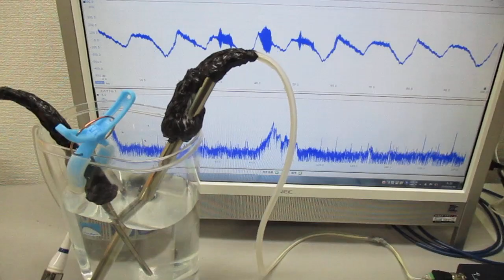メガヘルツの超音波発振制御技術 ultrasonic-labo